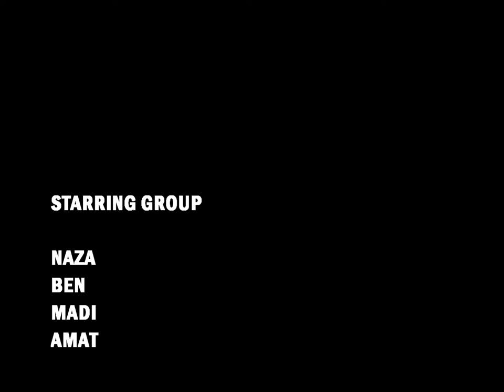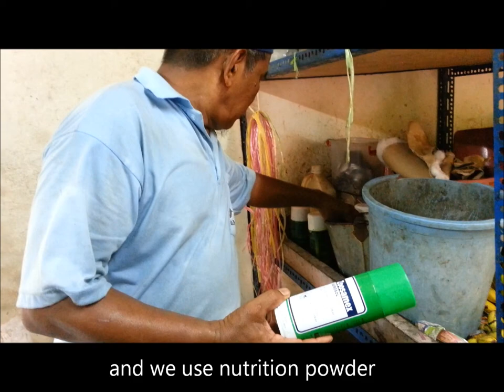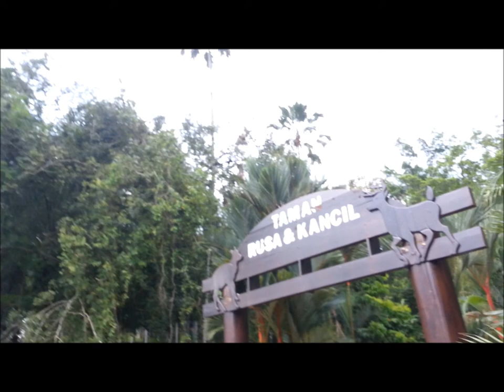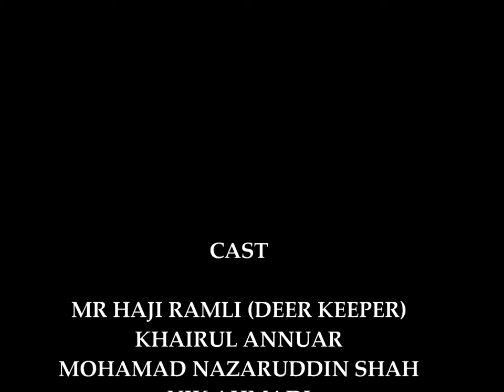german malaysian institute - documentary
this is a documentary about deer that our group make..